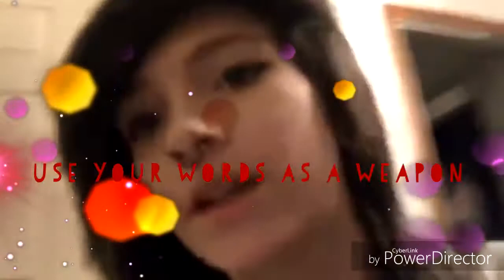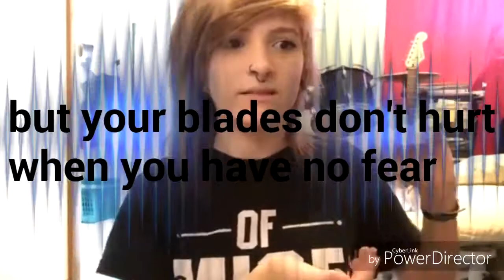Words as a weapon- Sarah fowler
Graveyard_chick